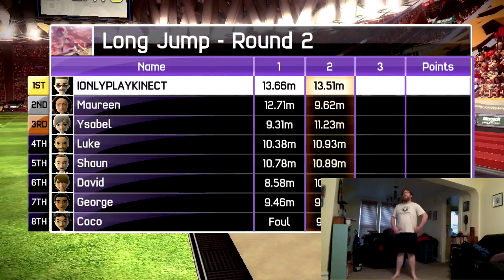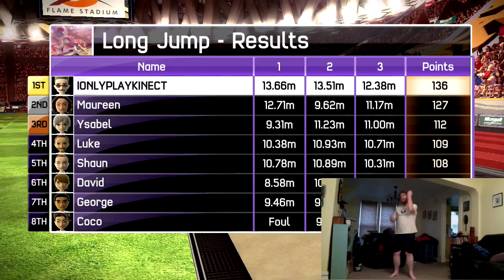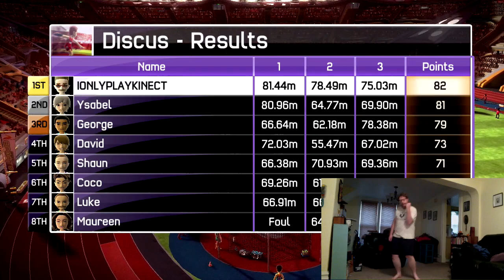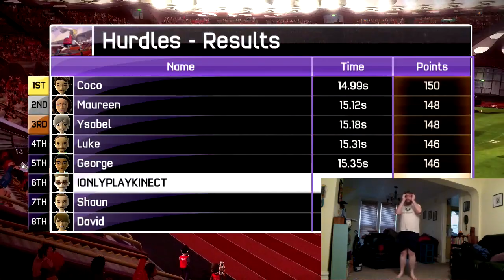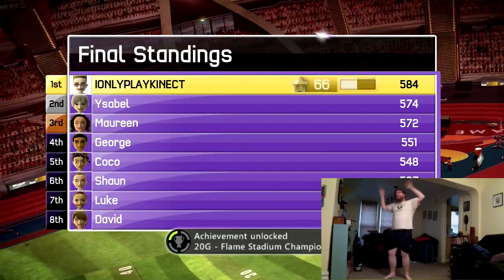Flame Stadium Champion (Kinect Sports)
I think the proudest I’ve ever been was when I figured out how to ride a bicycle without using any hands.  It was during college when I lived in Washington and biked everywhere.  I biked 5 miles to work and 8 miles to school. Biking was my primary method of transportation.

Before that, I had never been a big bicycle person.  I learned how to ride a little late, around eleven or so.  I loved riding around our small town, but our house was not on a great street for bicycles and a mile and a half removed from the town center.

During those heady college bicycling years, it took me a while to build up the courage just to take one hand off the handlebar for a moment.  I was so certain that I would instantly fall over.  I’ve always had very poor balance.

Once I learned I could do that, I slowly started experimenting with taking both hands off for a moment.  I learned that the trick is just to scoot your butt towards the very back of the seat and lean yourself back as far as possible.

When I got to the point that I could take my hands off for as long as I wanted, eventually incorporating slight turns, I felt invincible.  It was the first “trick” I ever learned.  I found ways to insert my new prowess into all sorts of conversations, I felt like a beaming father showing off my little baby.

I never got to the point where I felt comfortable racing down hills on a bicycle, though.  I just couldn’t give up control completely once I started to feel it slipping away.  I was always the wuss squeaking his breaks the whole time down a long hill or getting out and walking if it was a seriously steep incline.

But I always felt ok with that, the thrill-seeker gene has never been part of my DNA.  I will always prefer mastering small tasks through repetition rather than the feeling of ceding all control and giving in to blind faith or muscle memory.